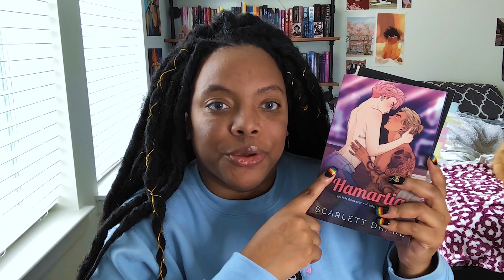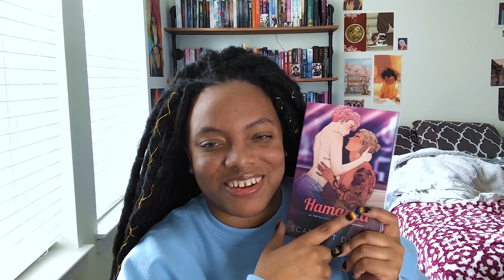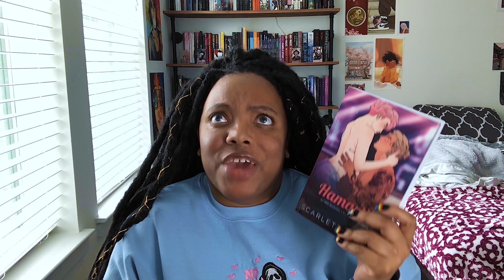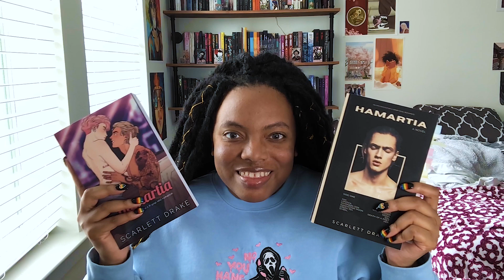Harmarita: MM Rockstar & K Pop Romance - Cheating - Angsty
Amazon Book Wishlist: